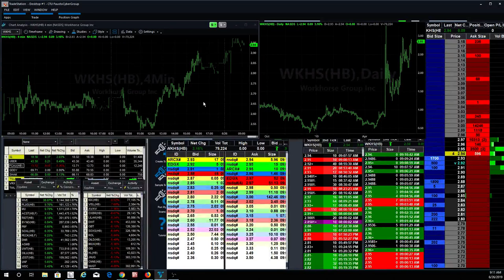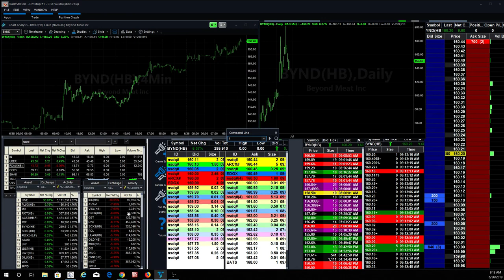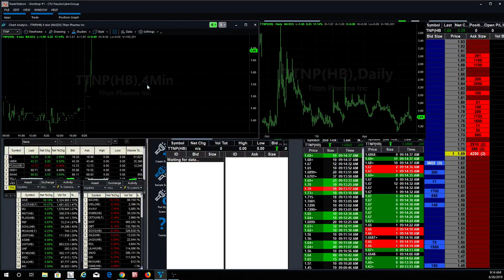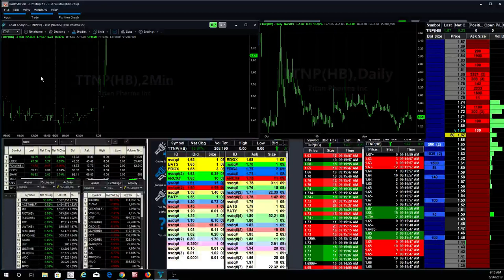Fausto's Wednesday Morning Watch List: TTNP, ACST, MU, AMD, PLUG, BYND, LILAK, ABBV